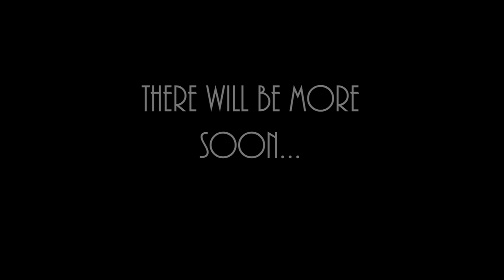(Let's Play!) Uncharted: Drake's Fortune - Ch. 4 - Plane-wrecked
onetwothreefourfive!!!